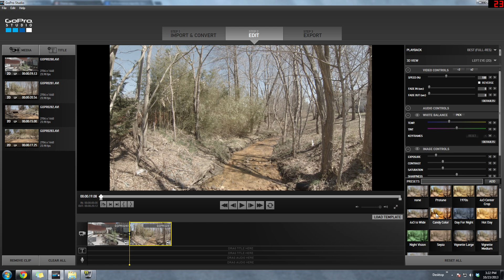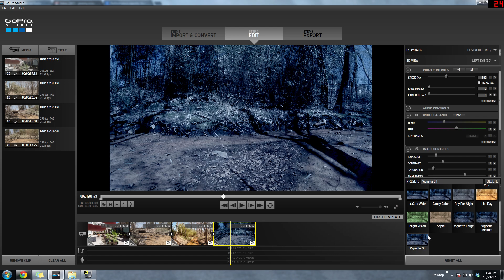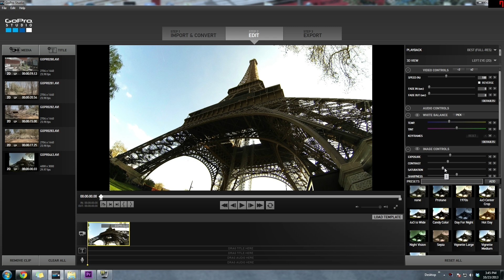GoPro Studio 2.0 Easy Color Correcting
Doing some Color Correcting here using the GoPro Studio 2.0 video editing software. All video was shot at 2.7K resolution with Protune enabled to see how the built in Protune filter looks when applied to GoPro Protune footage.

Song: prismatic